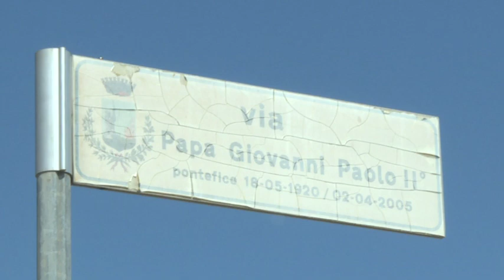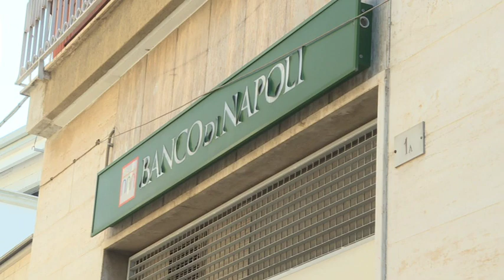ASSALTO NELLA NOTTE AL BANCOMAT DEL BANCO DI NAPOLI DI BITRITTO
Assalto la notte scorsa al bancomat della filiale di Bitritto dell’istituto di credito Banco di Napoli. Il colpo è avvenuto intorno alle tre del mattino. I banditi, almeno in cinque, a bordo di un’auto, travisati da passamontagna e armati di grosse mazze hanno prelevato una pala meccanica dal cantiere nel quale sono in corso i lavori per la realizzazione della metropolitana Bari Bitritto. Qualche istante prima hanno minacciato e legato il custode del cantiere. Con il mezzo pesante hanno sradicato il bancomat  all’interno del quale era contenuta la cassa con il denaro. Prima del colpo i rapinatori hanno minacciato. Indagini sono in corso da parte dei carabinieri per quantificare il bottino dell’assalto e risalire all’identità dei banditi.